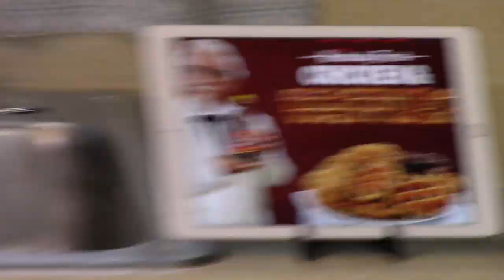Eating KFC Chicken and Waffles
Eat supper with us! Tonight we're having Kentucky Fried Chicken and Waffles with Mrs. Butterworths Syrup.  Kathy's Channel

Send Mail To:
Rick Mammana